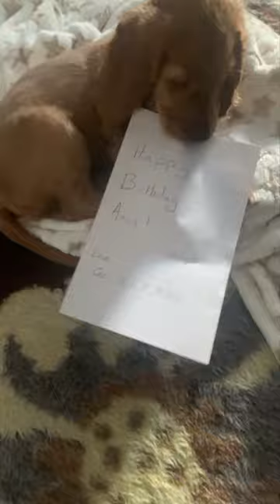That's just my baby dog